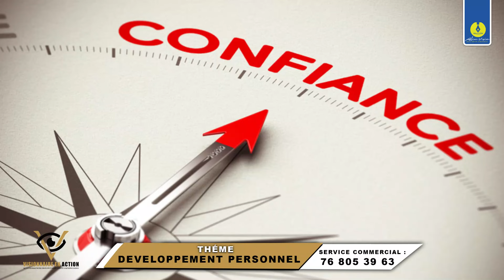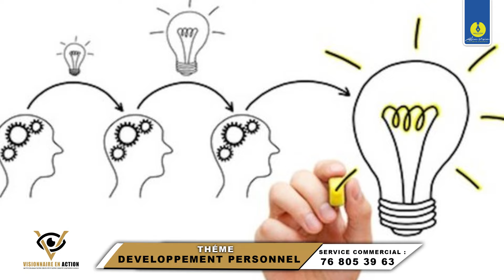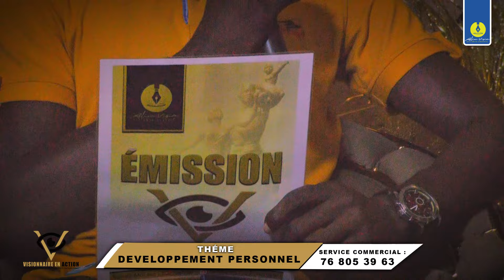“Cultiver la Confiance en Soi : Clé du Développement Personnel” Expliqué en Wolof - Falilouh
Dans cette vidéo, Falilouh explique l'importance de cultiver la confiance en soi pour le développement personnel, le tout expliqué en Wolof. Découvrez comment renforcer votre estime de soi pour atteindre vos objectifs!

Si vous êtes passionné par la création de contenu et que vous souhaitez en faire une source de revenus, suivez ces étapes...

Si vous avez des questions ou des suggestion, n'hésitez pas à me les faire partager. Bon visionnage !